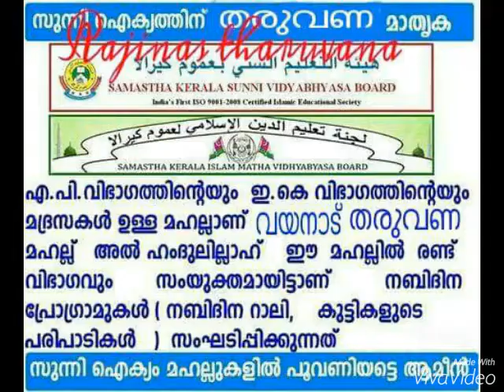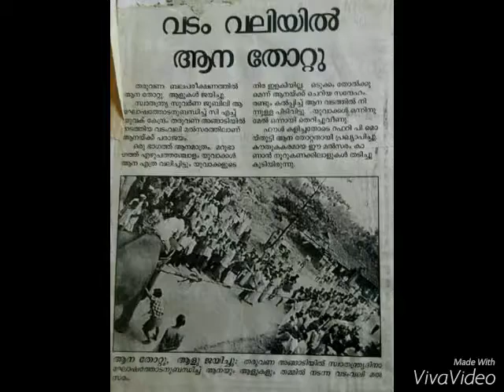തരുവണ Tharuvana picture video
തരുവണയുടെ കുറച്ച് ഫോട്ടോസ് ഉൾപ്പെടുത്തിയ ആൽബം...

Create MRT